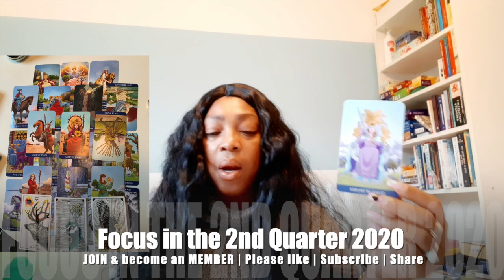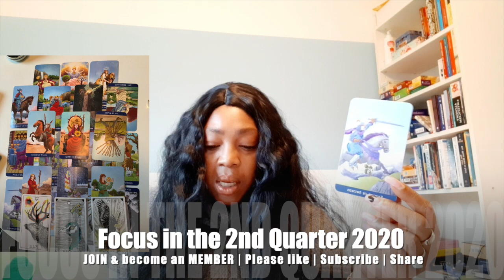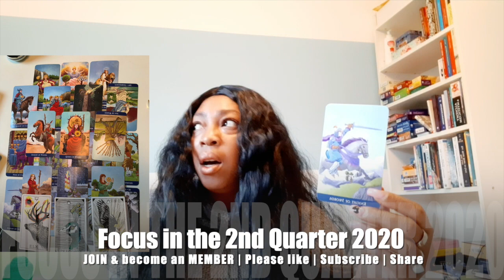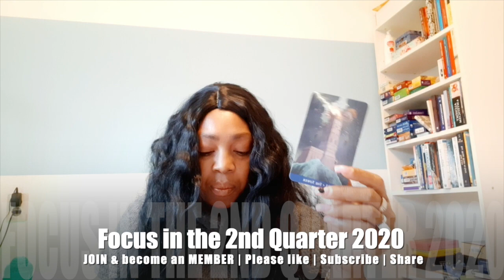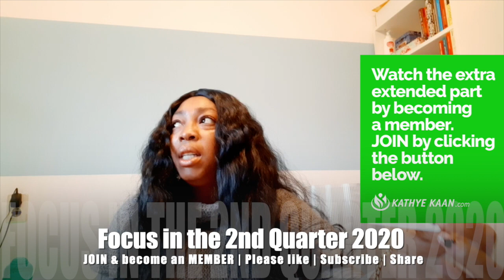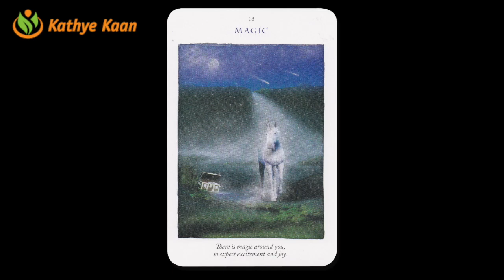LIBRA APRIL MAY JUNE 2020 TAROT READING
Kathye